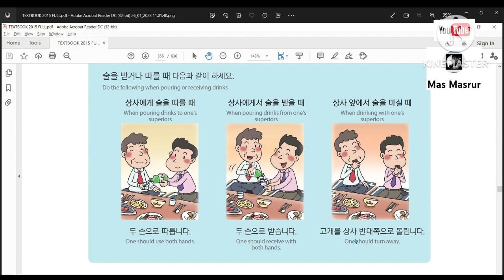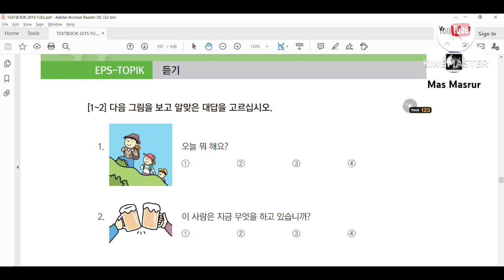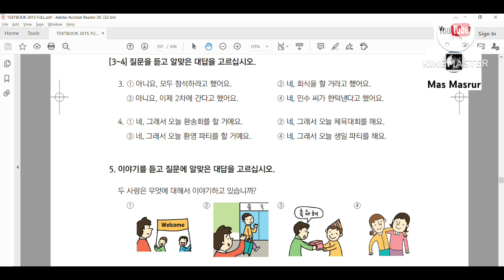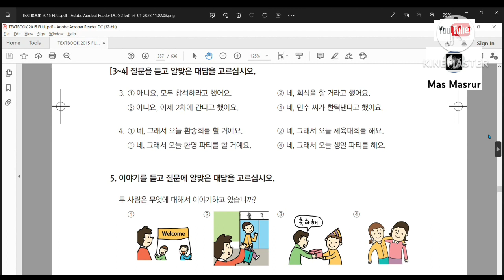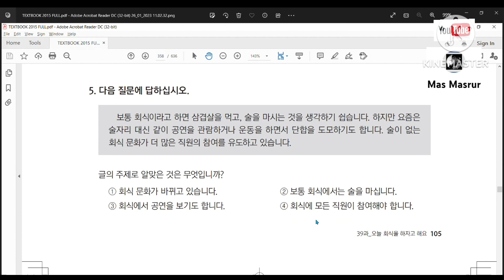BAB 39 SOAL 듣기와 읽기 문제 | PEMBAHASAN BAB TEXTBOOK EPS TOPIK KOREA